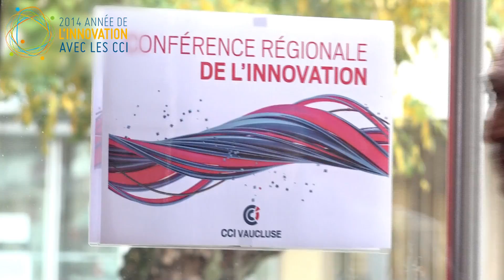Elargissez votre vision de l'innovation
Réalisée dans le cadre de la conférence régionale de l'innovation organisée par la CCI de Vaucluse à Cavaillon le 25 novembre 2014